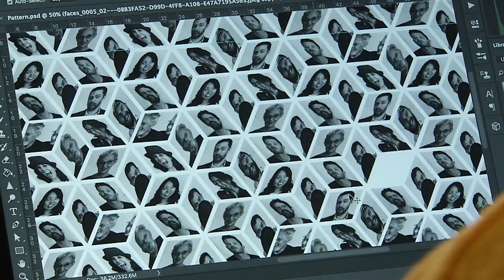INOUT:Springfield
INOUT:Springfield is an Imagine Art Here projects which are temporary public art installations that: raise awareness for the potential of public art in the community; gather feedback from the community on the role of the arts; and allow the public to interact and become part of the public art project.